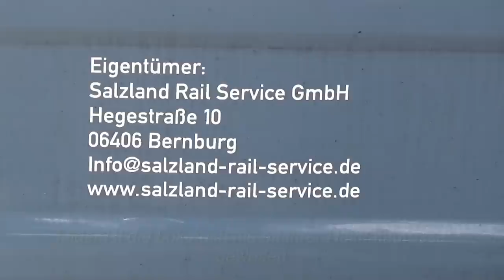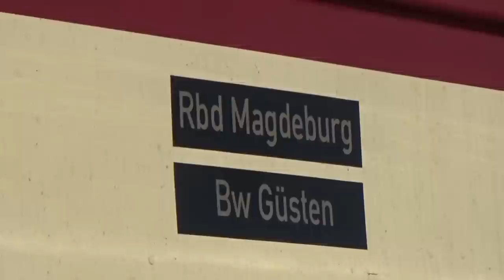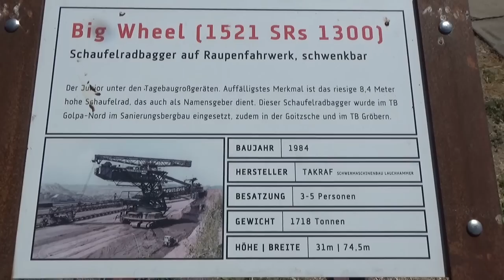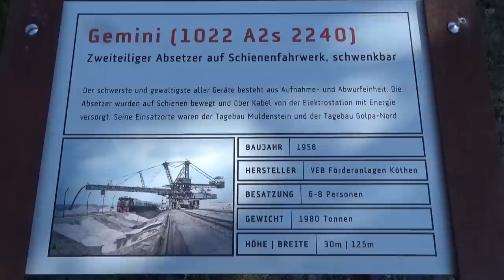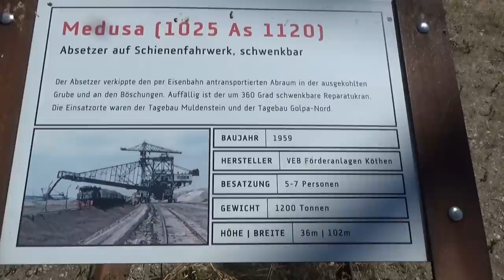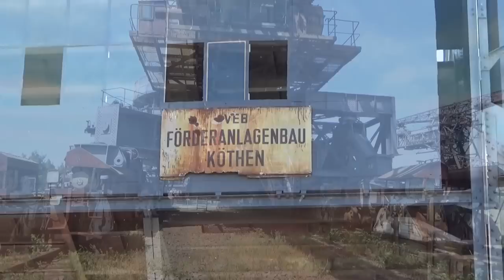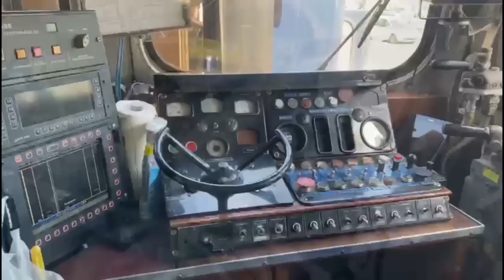Mit der altbelüfteten 232 088-5 in die Baggerstadt Ferropolis am 03.06.2023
Am 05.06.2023 fuhr die altbelüftete 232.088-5 mit einem Sonderzug von Vienenburg nach Ferropolis. Die Fahrt erfolgte über Aschersleben, Bernburg, Dessau und Bitterfeld mit Fahrtrichtungswechsel nach Burgkemnitz, wo der Übergang zur Grubenbahn nach Ferropolis begann. Auch über eure Kommentare würde ich mich freuen. Auf meiner Internetseite zeige ich noch mehr Videos und Bilder. Auch stelle ich den Bahnhof und das Bw Güsten in Modell und Vorbild vor.